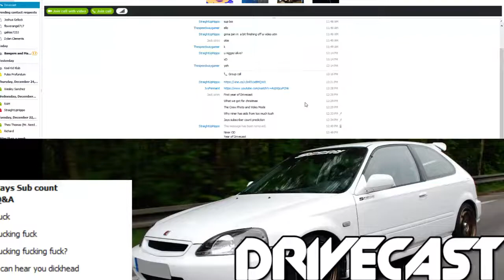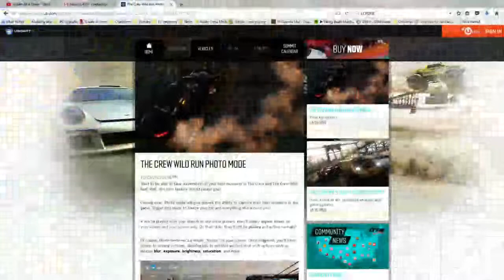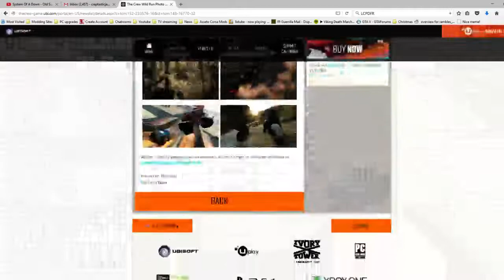Drivecast #46 - One Year